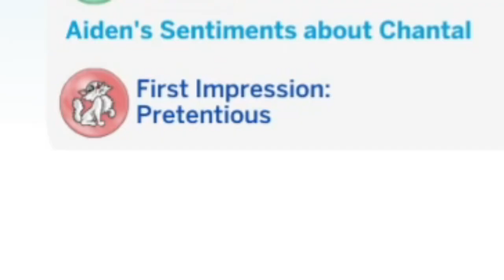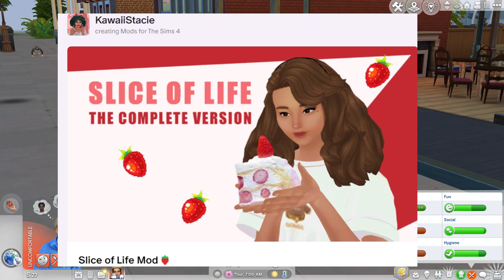Just Desserts LP Episode 3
Just Desserts Legacy Challenge: Generation 1
Episode 3
Thank you everyone that watches! I will include the rules in each video, so everyone is caught up.

Free To Use Music for Videos
0:00 intro
:44 Breakup
1:49 new Lot
3:28 The lounge?
7:01 Mod 1
10:46 Mod 2
11:28 Promotion!
13:50 The city
16:06 the gallery
19:25 outro